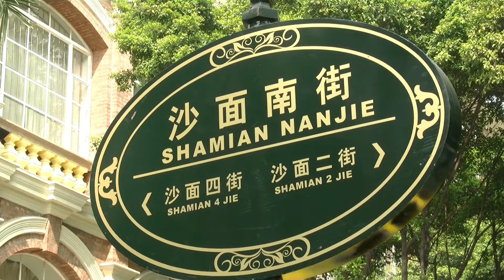Tag68 Guangzhou China Blumenpagode & Markt - Weltreise ReiseWorld Kreuzfahrt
Der 68. Tag, unser erster Tag in der „Volksrepublik" China. Vorher in Taiwan war es noch die Republik China (so nennen das die Taiwanesen), etwas verwirrend. Aber sagen wir einfach China, also das, was man im Volksmund mit China meint. Die Stadt, unser Halt, ist Guangzhou oder auch als Kanton bekannt. Auch die Provinz heißt Kanton. Die Stadt hat eine koloniale Vergangenheit und sogar einen Stadtteil mit Häusern im Europäischen Stil.
In Teil 1/2 besuchen wir die Blumenpagode und die dazu gehörigen Tempel sowie einen Markt, auf dem es Heilmittel gibt (Pilze usw.) und auch Tiere, die unmöglich gehalten werden.

Wir, Katharina & Thomas, reisen für euch in 124 Tagen um die Welt - an Bord des Kreuzfahrtschiffes MS Astor. Exklusiv berichten wir jeden Tag, manchmal in mehreren Teilen, von unseren Eindrücken. Vom Leben an Bord, von Ozean-Überquerungen, von exotischen Zielen, von spannenden Ausflügen. Fahrt mit uns um die Welt!